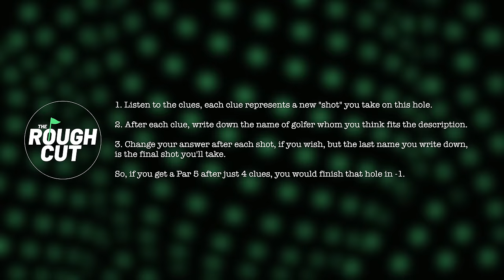Golf's BIGGEST Rivalries are HERE! | Rough Cut Golf Podcast 066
In this episode Peter Finch reveals the return of the £500 Golfbidder Match with Rick Shiels. How Scottie Scheffler is turning into Tiger Woods and the return of Guess The Player!